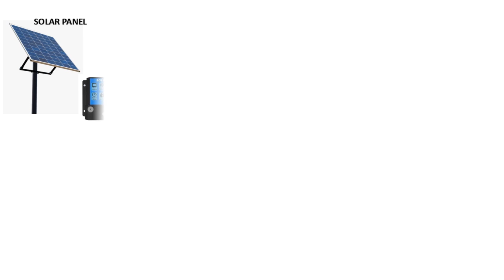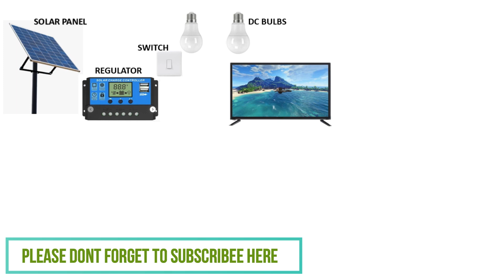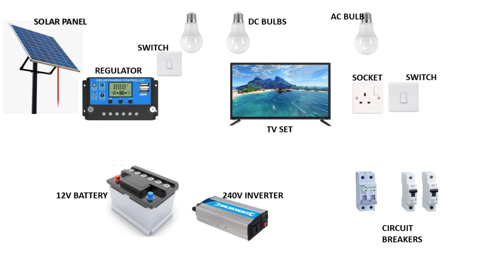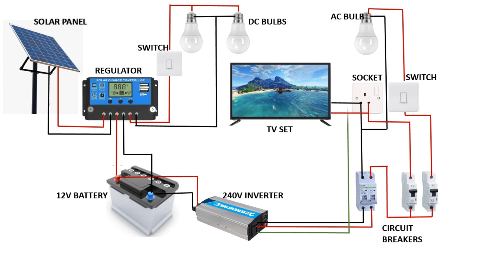How to do simple solar penal wiring at home using an inverter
The video is aimed at helping the viewer with basic knowledge on how to do solar connection using an inverter, regulator and  battery. Solar panel hook up and whole house wiring, SOLAR PANEL COMPLETE CONNECTION
In this video, I've shown you how to connect your solar panel and inverter to your electrical house wiring, as well as how to connect to the grid power supply. This video is a thorough tutorial on house wiring connections(solar panel complete connection ) .In this video, I explain the wiring single one room. SOLAR PANEL COMPLETE CONNECTION
one lamp, one switchboard, and one power switchboard in the room.